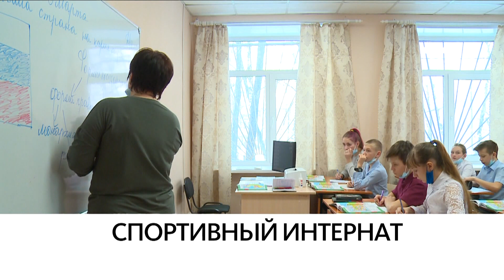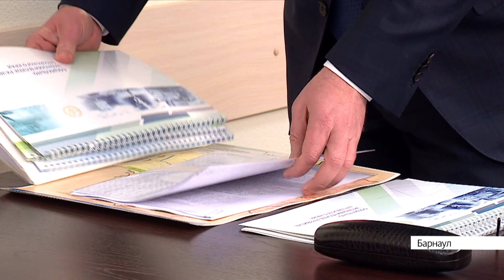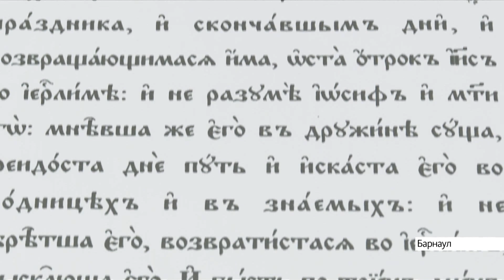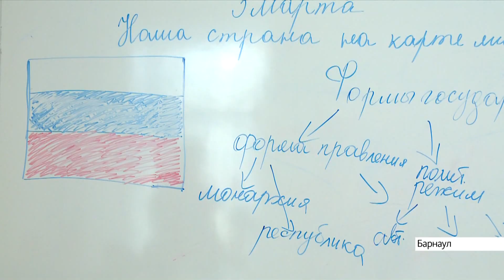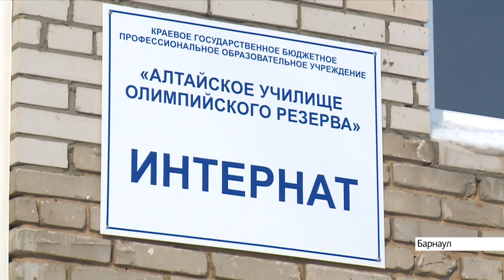Выпуск новостей в 17:00, 3 марта 2021 года